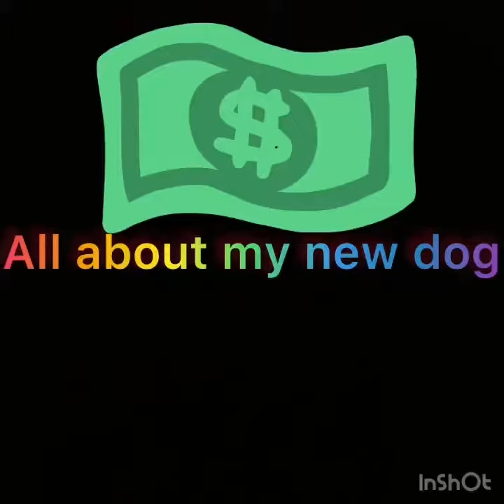All about my new dog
he is cuteee